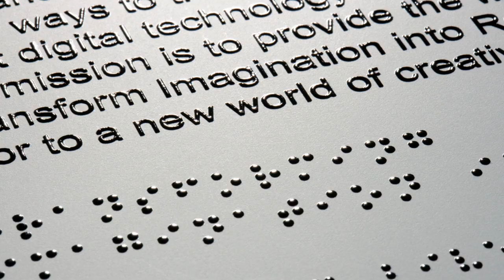Why Healthful Vending Machines May Hurt the Blind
The National Association of Blind Merchants is concerned that new state laws requiring healthful food in vending machines in government buildings could cost blind operators their jobs. Patrick Jones has the details.